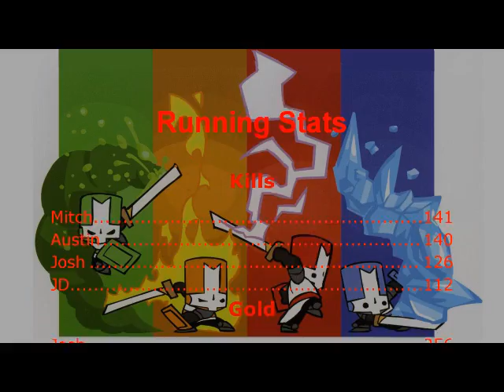Lets Play Castle Crashers: Episode 2 part 2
We now move on to our double header episode. Thats right folks, 2 levels in one week! So get ready for some awesomeness in the second installment of Lets Play Castle Crashers!